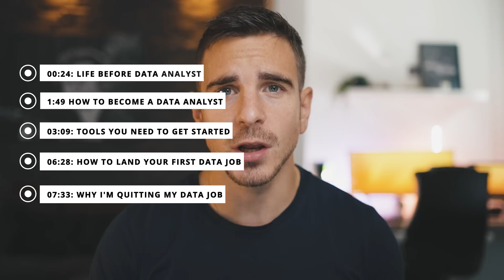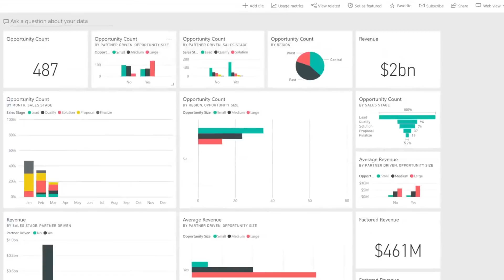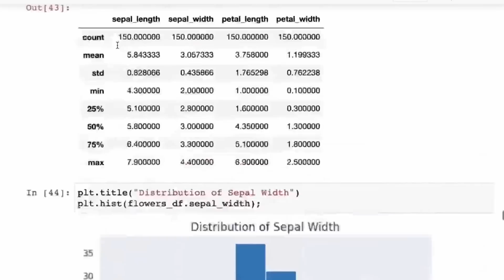How I Became a Data Analyst (without a related degree)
How to become a data analyst is a video that a lot of people requested me to create. So here is my journey of becoming a data analyst without a related degree, like computer science. I also share the data analysis skills and tools you need to get started as a data analyst. Furthermore I explain how to get a data analyst job by giving some Linkedin tips. And finally I also explain why I am quitting my job as a data analyst by the end of this year.

0:00 Intro
0:24 Life before data analyst
1:49 How to become a data analyst
03:39 Tools you need to get started
06:28 How to land your first data analyst job
07:33 Why I'm quitting my data analyst job

MY GEAR:
Main Camera
B Camera
Favorite Full Frame Cinematic Lens
Favorite Cinematic Lens (APSC)
Ultra Wide Lens (APSC)